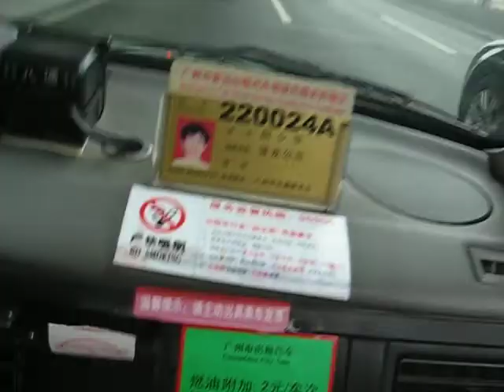Запасное колесо.AVI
Еду на такси в аэропорт Гуанчжоу. Впереди у джипа отлетает запасное колесо.